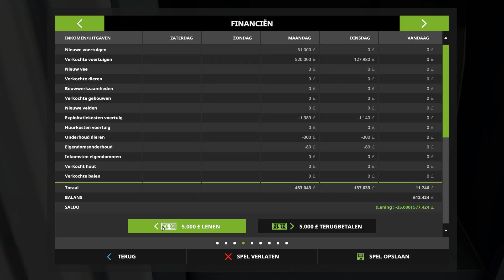FS 17 Timelapse / Dowland Farm met Seasons / Dag 3, Ochtend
We beginnen dag 3 met nieuwe aankopen om onze velden beter te bewerken.

Daarna gaan we op pad met de kunstmeststrooier om de grasvelden extra te bemesten.

Opgenomen met OBS Studio
Bewerkt met Filmora Wondershare

PC Specs:
CPU - Intel Core i5-7500 @3.40 GHz (8,00GB)
SSD - Samsung 850 EVO 250 + 500 GB (500 GB HDD Back-up)

Ik speel met een Logitech G920 en een Logitech Saitek Farming Simulator side panel.